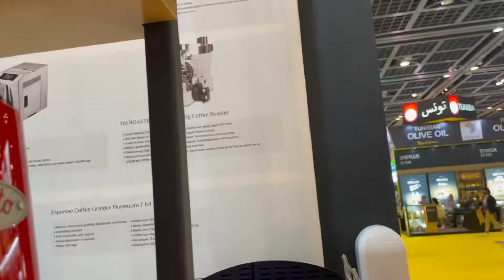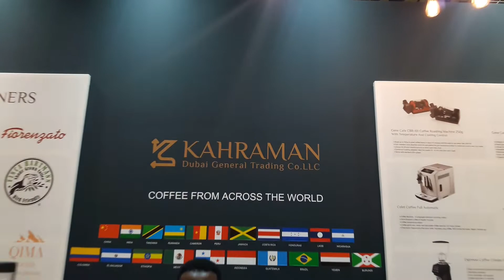Gulfood 2022 Dubai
Dubai Gulfood 2022
Green Commercial And Specialty Coffee
Fiorenzato Grinders
Gene Cafe Roasters